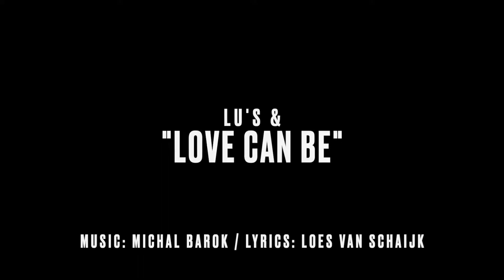Loes & Band (Lu's &): Love Can Be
"Lu's &" was the first group that singer-songwriter Loes van Schaijk formed in the Czech Republic to play her original material with an “Indie chamber-folk pop” sound. The band won the Porta competition in 2021, slimmed down to a trio "Loes & The Acoustic Engineers" in 2022, and disbanded in the summer of 2023 when Loes decided to go for a different approach. She now works with a collective of musicians rather than one specific back-up band. More

LOVE CAN BE
Lyrics: Loes van Schaijk

BAND LINE-UP IN THIS VIDEO:
Vocals, double bass: Loes van Schaijk
Guitar: Michal Rudolf Cádra
Violin: Honza Bartošek
Keys: Anna Marie Hradecká